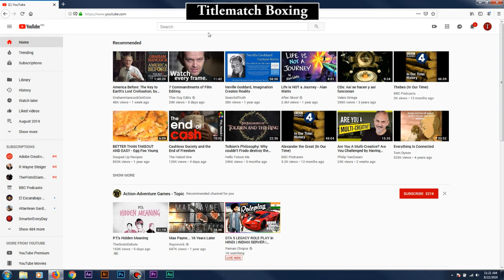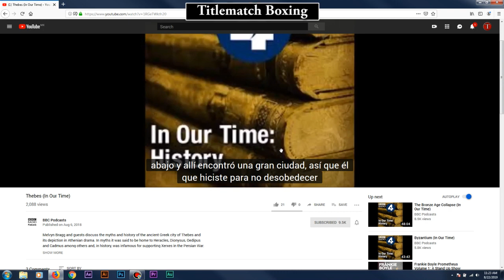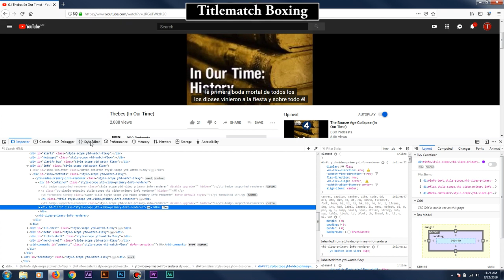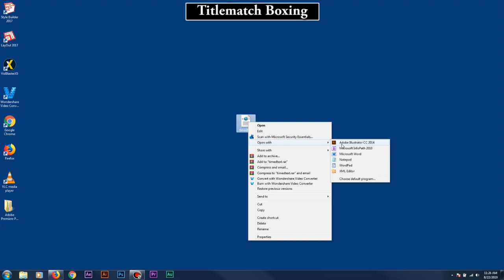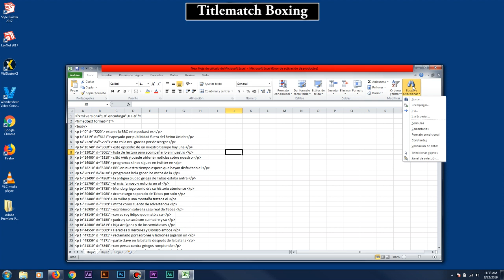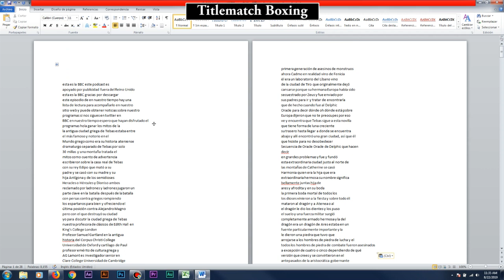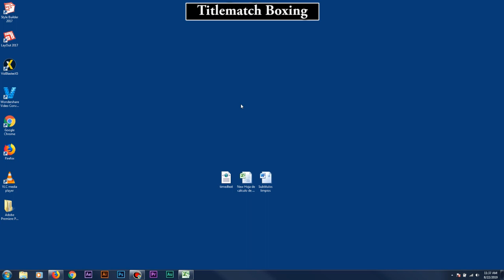Descargar subtitulos de videos en Youtube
Hola a todos, les traigo este breve tutorial para enseñarles un metodo para extraer y al mismo tiempo si es posible traducir y descargar los subtitulos que aparecen en muchos de los videos en YouTube, por favor sigan los pasos indicados y si les gusta el video denle un like y suscribanse a mi canal, espero les sea de gran ayuda asi como lo es para mi.

Saludos.